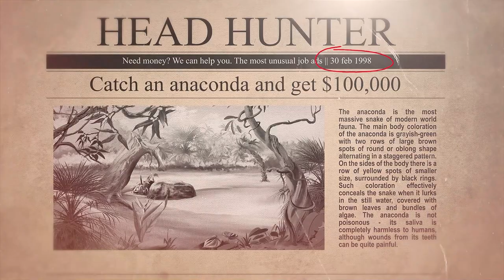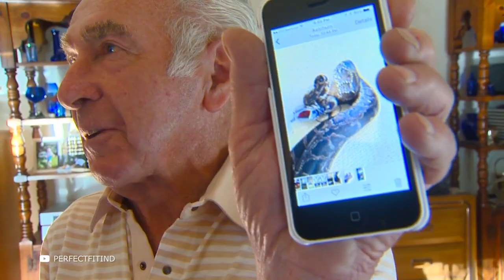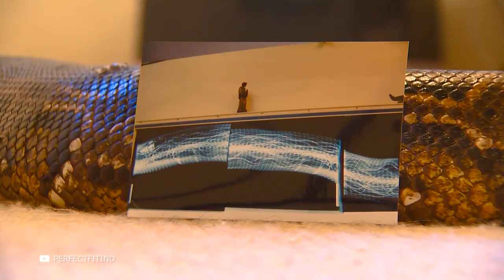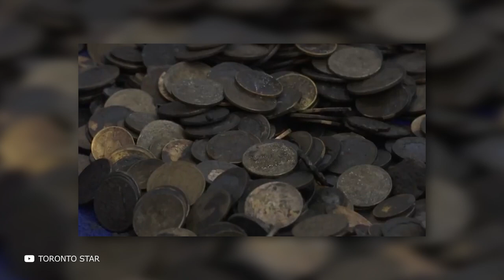Giant Snake Swallowed This Man, What Happened Next Amazed Everyone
Snakes eat rodents, birds, frogs, and even quite large vertebrates. But even humans can end up in a snake's stomach. How is this possible? And what can happen to such unusual prey? Today's episode is all about that. Giant snake - You'll find out how one man was swallowed by a huge snake, and be amazed at what happened to him next!